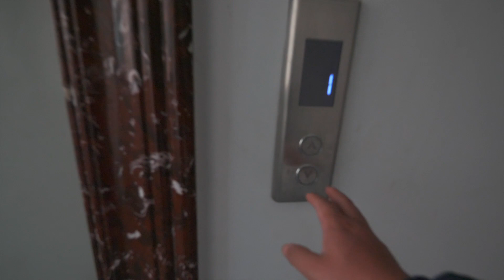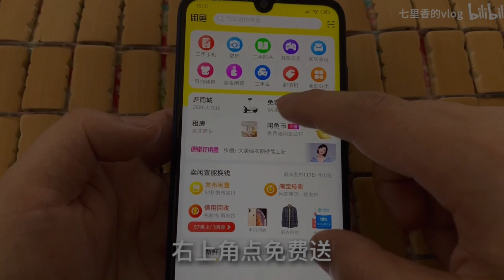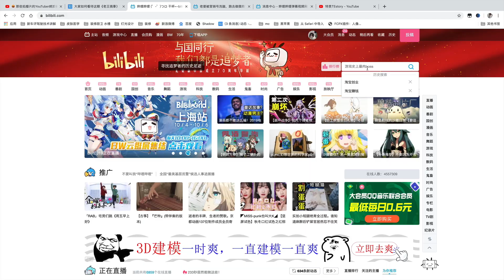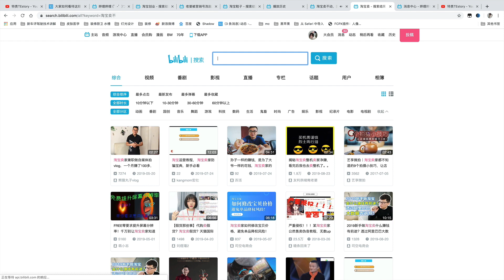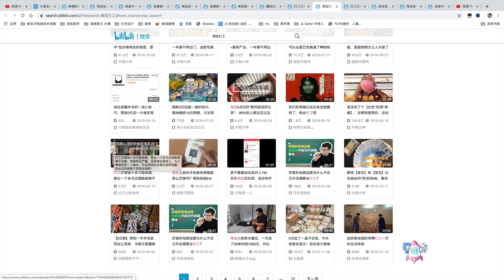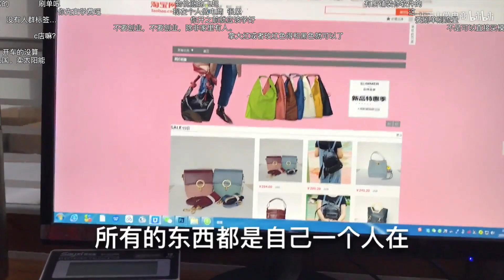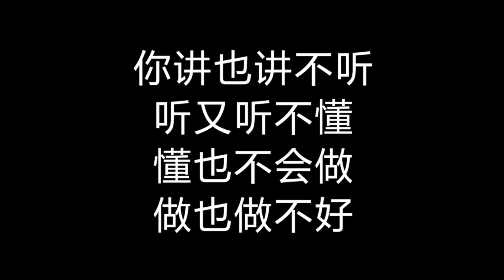微商和淘宝。谁亏的更惨？